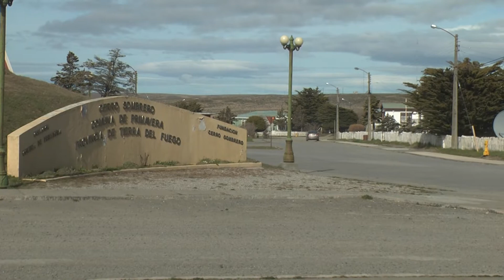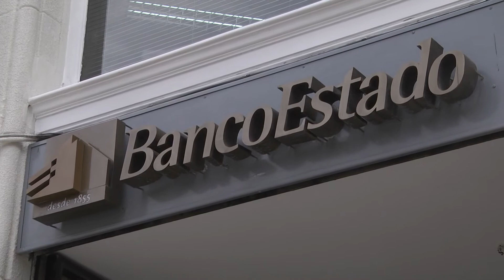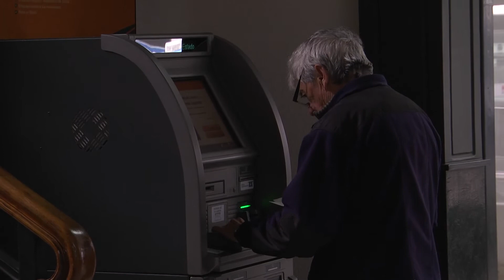Piden cajero automático para Cerro Sombrero - ITV Noticias